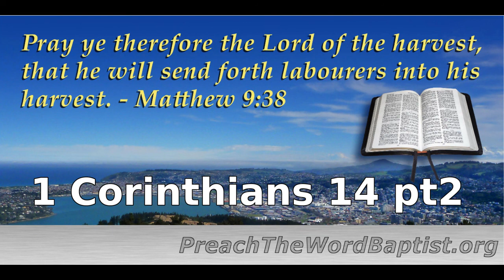1 Corinthians 14pt2 (2020-10-01)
"If any man think himself to be a prophet, or spiritual, let him acknowledge that the things that I write unto you are the commandments of the Lord... Let all things be done decently and in order." - 1 Corinthians 14:37,40